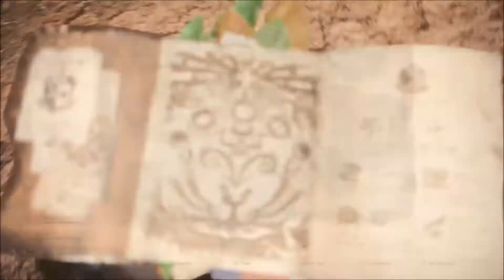Monster Hunter World - Pet Capture - PILOT HARE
Here's how to grab the elusive Pilot Hare on Monster Hunter World!